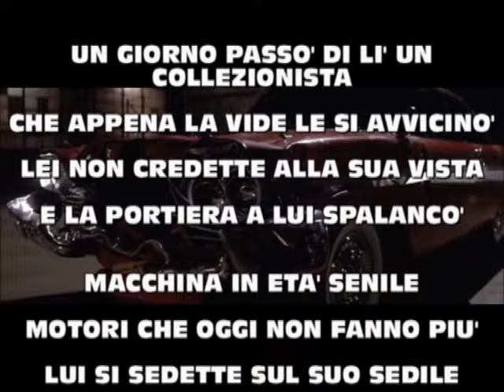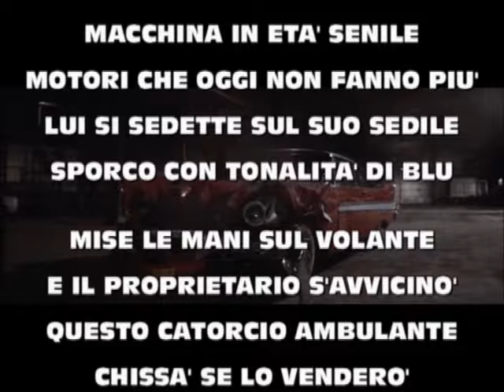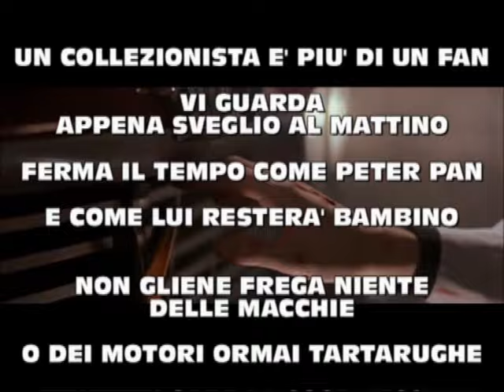IL COLLEZIONISTA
Una macchina molto vecchia
Procedeva sulla strada adagio
Come un disco che gracchia
E lei si sentiva a disagio

Dove sfrecciavano le nuove auto
Che parevano beffarsi di lei
Dove un giovane autista incauto
Si credeva il più bello degli dei

Così prese la decisione
Di togliersi dalla strada
Come quando vecchiaia impone
E la giovinezza si dirada

Apparteneva ad un vecchio pazzo
Che decise di fare una prova
Le attaccò VENDESI ma senza prezzo
Tanto mica era un'auto nuova

Il primo che era interessato
Disse che valeva 1000 euro
Perché il suo tempo era passato
Per i pezzi di ricambio e lo stereo

Il secondo gliene dava solo 100
Perché poi costava il passaggio
Ci avrebbe caricato del cemento
O solamente del foraggio

Il terzo la voleva in regalo
Per metterla solo in vetrina
O per farci da palo
Per qualche rapina

La macchina non andava più in moto
Aveva il motore triste e stanco
Nessuno più le faceva una foto
Pensava: "Chissà il giorno che manco..."

UN GIORNO PASSO' DI LI' UN COLLEZIONISTA
CHE APPENA LA VIDE LE SI AVVICINO'
LEI NON CREDETTE ALLA SUA VISTA
E LA PORTIERA A LUI SPALANCO'
MACCHINA IN ETA' SENILE
MOTORI CHE OGGI NON FANNO PIU'
LUI SI SEDETTE SUL SUO SEDILE
SPORCO CON TONALITA' DI BLU

MISE LE MANI SUL VOLANTE
E IL PROPRIETARIO S'AVVICINO'
QUESTO CATORCIO AMBULANTE
CHISSA' SE LO VENDERO'
SONO IO QUELL'ACQUIRENTE
CHE HA INTENZIONE DI COMPRARLA
IO SONO DIVERSO DALLA GENTE
CHE UNA COSA NON SA APPREZZARLA

Le darò quello che chiede
Disse al proprietario incredulo
Che intanto anch'egli si siede
Considerandolo il suo idolo

Affare fatto la macchina è sua
Stringe la mano e poi saluta
Rimasero soli in quella via
In un silenzio da scena muta

Anche se non sei più IN
E la vita ha il cartello ALT
Ti chiamerò Christine
Come in quel film cult

SIETE ANCHE VOI DELLE MACCHINE
DA STRADA O CHISSA' QUALE PISTA
NON VI DIRANNO PIU' "ECCOLE"
DOVRETE ASPETTARE UN COLLEZIONISTA
UNO CHE POSSA APPREZZARVI
QUALSIASI SIA IL PREZZO DA PAGARE
UNO CHE SAPPIA CONSOLARVI
PER L'ETA' CHE CONTINUA AD AVANZARE

UN COLLEZIONISTA E' PIU' DI UN FAN
VI GUARDA APPENA SVEGLIO AL MATTINO
FERMA IL TEMPO COME PETER PAN
E COME LUI RESTERA' BAMBINO
NON GLIENE FREGA NIENTE DELLE MACCHIE
O DEI MOTORI ORMAI TARTARUGHE
TENETEVI CARE LE COSE VECCHIE
PERCHE' IL LORO AMORE NON HA RUGHE